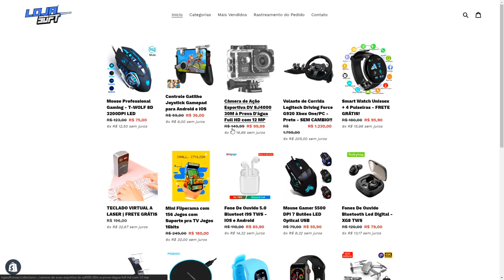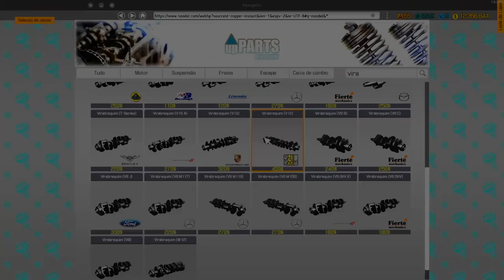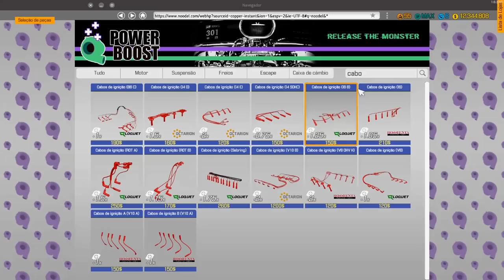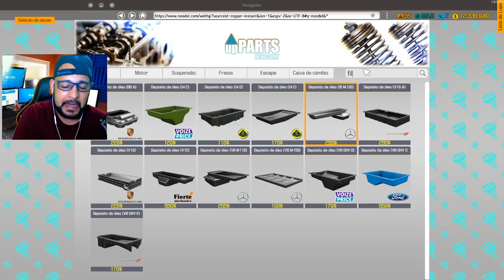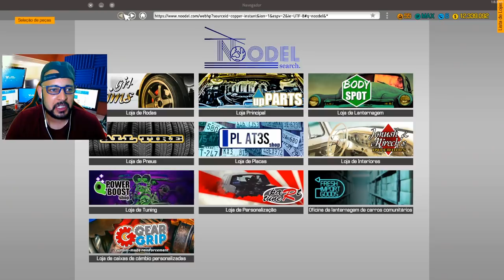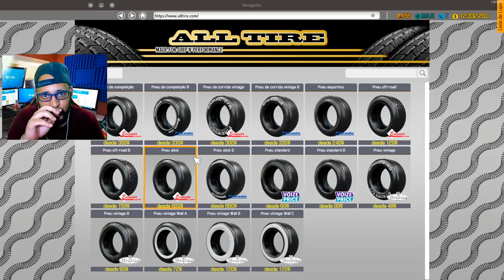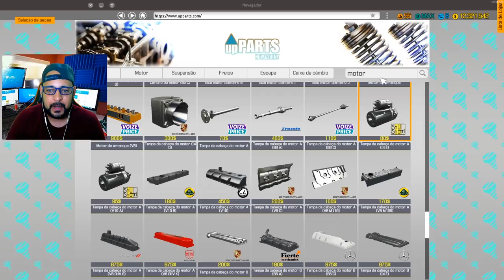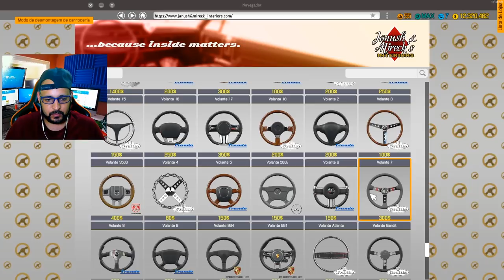A LENDA AUTOMOTIVA ESTÁ PRONTA!!! - LOTUS 77 - CAR MECHANIC SIMULATOR 2018 2021